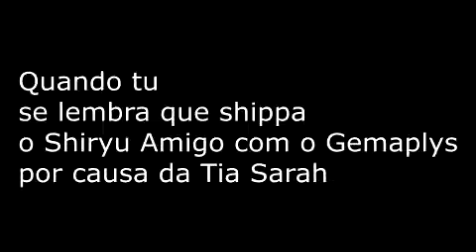Quando tu lembra que shippa algo por causa do vídeo da Tia Sarah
Isso é uma brincadeira, mas agora falando sério ME PERDOEM OS DOIS SHIPPADOS DA HISTÓRIA ;W;